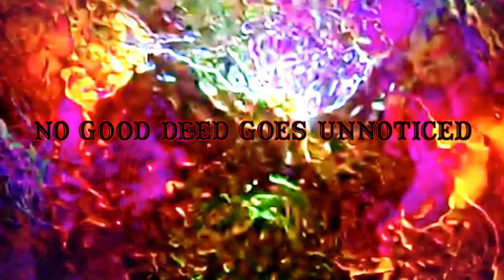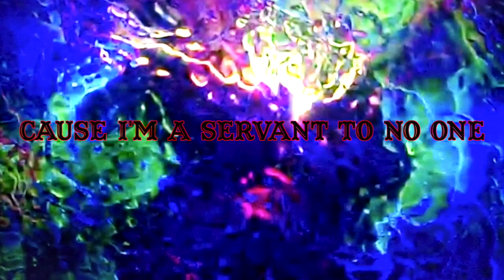The Devil You Know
New lyric video from the upcoming HELLFIRE 76 album!!